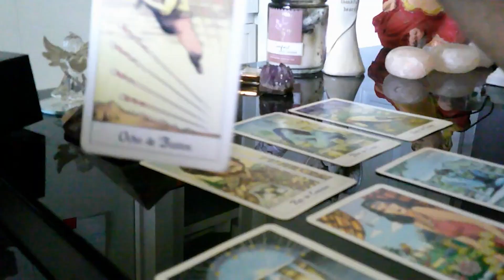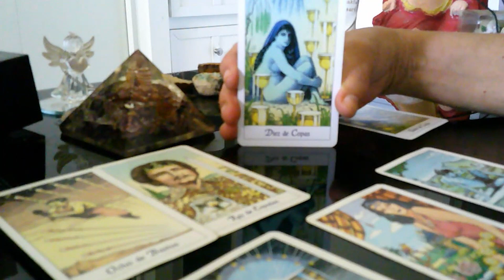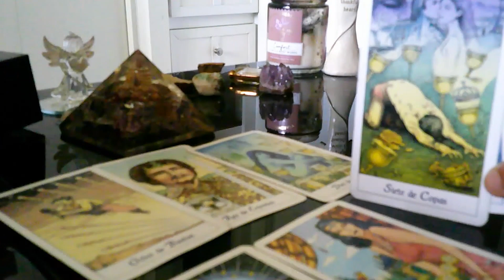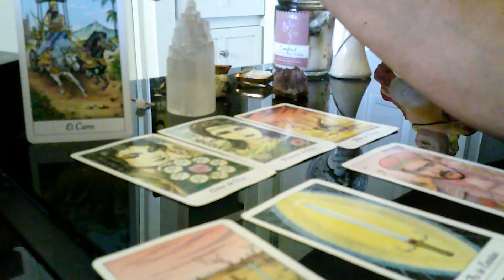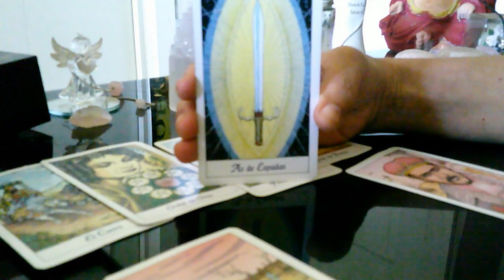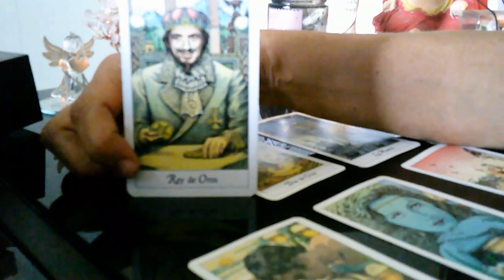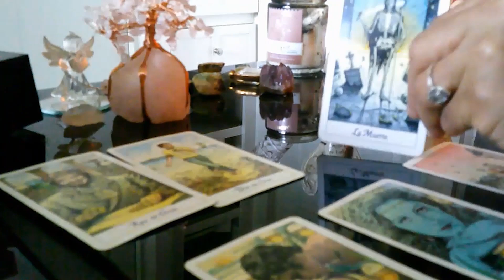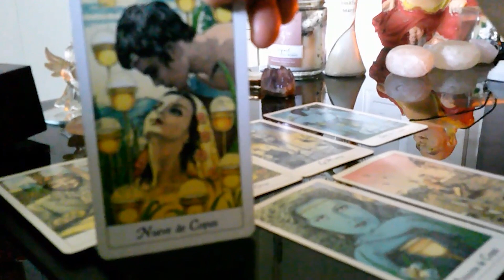Pick- A-Card-what will life be like for you after the pandemic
Once the Pandemic ends, what can you expect out of your life from this new start that we all will be given?
Pile #1-1:11
Pile #2-8:23
Pile #3-14:59